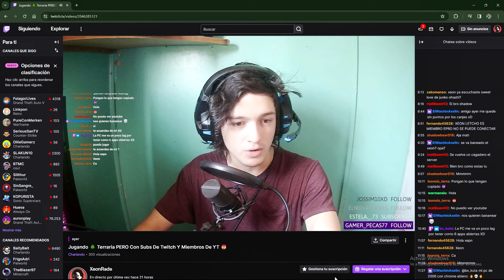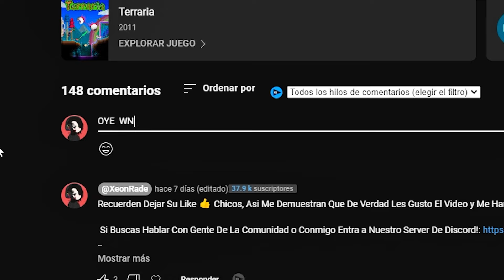La Guía MAS Divertida ✨ Que Veras Sobre LA ZENITH ✅ |🌳 Terraria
✅ ¿Deseas Tener La Mejor Espada De Todo El Juego “Terraria”?  Bueno Pues aca Te Enseñare a Como Conseguir La Espada Zenith En Terraria, La Cual Es La Mejor espada que existe en este juego, pudiendo hacerle basicamente instakill a todos los jefes del pre hardmode y matando en menos de 30 segundos al jefe final.  Ademas con esta guia te divertiras mucho para poder conseguir la zenith